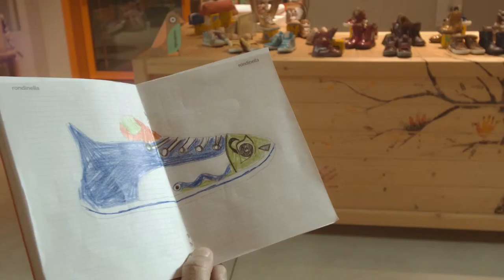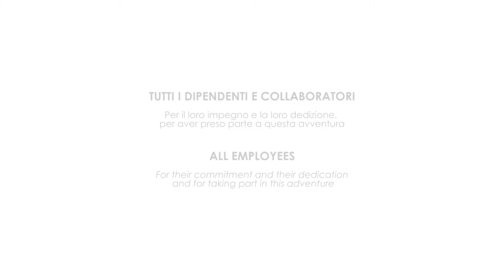80 ANNI DI RONDINELLA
Rondinella festeggia 80 anni di attività con un cortometraggio. L'azienda apre le porte e attraverso gli occhi di un bambino mostra tutte le tappe della realizzazione di un paio di scarpe made in Italy.
Rondinella celebrates 80 years with a short film made for the event. The factory opens the doors and through the eyes of a child you can live all the stages of the manufacturing process of a pair of shoes made in Italy.